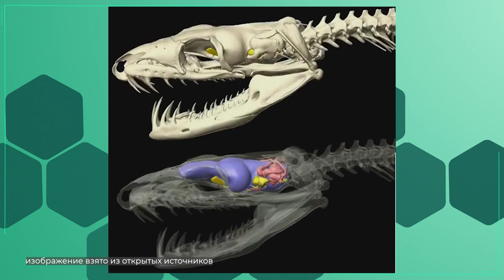Существуют ли ДРАКОНЫ в реальной жизни и где их встретить? // "КАК ТАК?" Выпуск 10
Вот и наступил 2024 год. Согласно китайскому календарю это год Зелёного деревянного дракона. В связи с этим знаменательным событием мы решили посвятить этот выпуск драконам. Кто они такие и где их найти в реальной жизни? Ответы на эти и другие вопросы ищите в тайм-кодах:
00:00-06:44 - Европейские драконы
06:44 -10:57 - Летучие драконы
10:57-13:36 - (Не)огнедышащие драконы
13:36-20:25 - Самый опасный из ныне живущих
20:25-26:53 - Какие драконы живут на территории России?